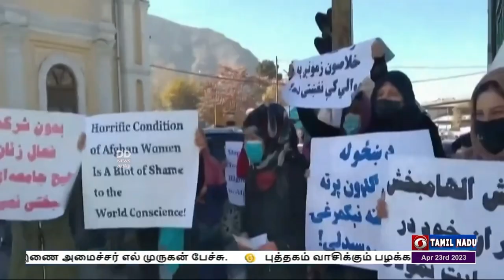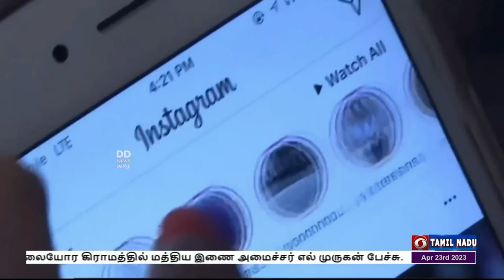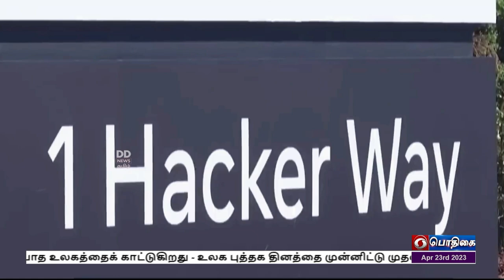உலகம் இந்த வாரம் [23.04.2023]